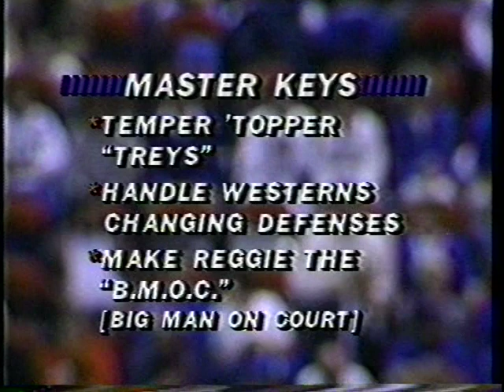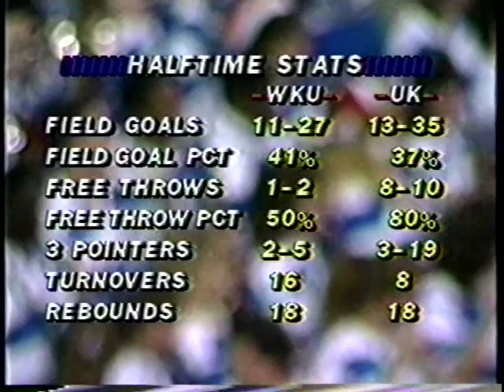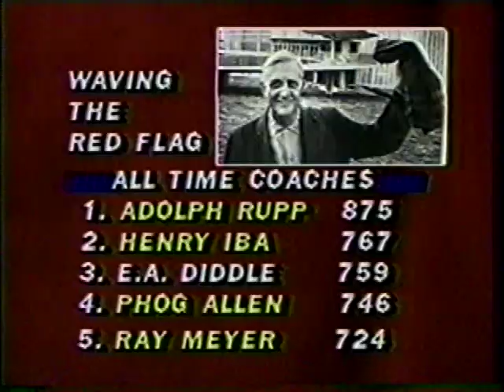1990-12-21 Western Kentucky vs #18 Kentucky (at Louisville)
This was the third time these two schools met on court but the first time ever in the regular season.